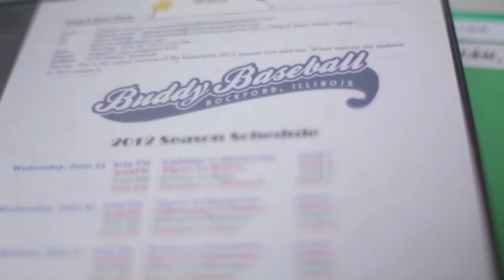Buddy Baseball — Our City, Our Story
Starting in June, families come to to the baseball diamonds at Guilford to something special in this community. Buddy Baseball. You see smiles. Cheers. “Hit the ball! Don't look at me! Run!” The announcer gets on the mic: “Next up to bat, is Joshua” Everyone in the bleachers cheers him on “Keep your eye on the ball” “Let's go Josh.” “Go Joshua!” The program does a great deal for the kids within the program, but also for the volunteer Buddies who run the bases with the kids. You see the joy in the kid's face who connects with the ball, who instead of running to first base, he looks back to his dad with a shocked smile seeming to say “I did it!”

In this story of Buddy Baseball we start with Matthew Lapp, and see how he interacts with his family at home. He is most certainly loved, but there is only so much a loving family can do for Matthew in the world. The frustration with seeing his sister play soccer, does cause issue… but that's where Buddy Baseball helps. Sherri White started Buddy Baseball 4 years ago, and Matthew Lapp was the first to sign up for the program. Sheri saw a need for a “buddy” type program after her own son was unable to participate in some of the other baseball programs in the way he wanted to participate. He needed a pinch runner. Sherri knew there was a solution and ran with the idea of Buddy Baseball, creating a program that the Rockford Park District and she collaborate on.